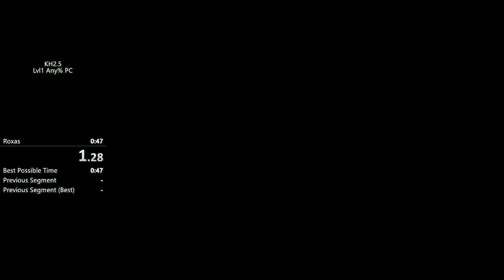KH2.5 Lvl 1 Any% - Roxas, 2Fast 2Furious (Etherless)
the 2 is for 2 limit forms.